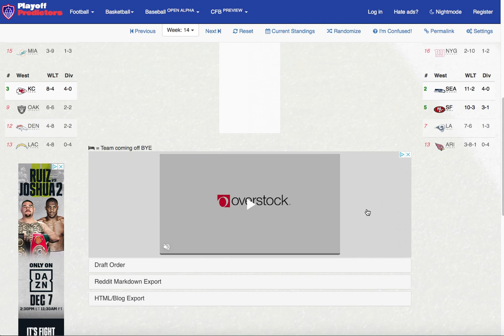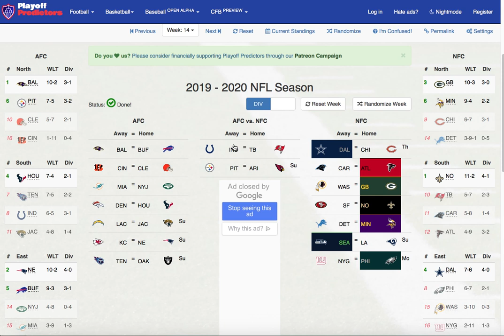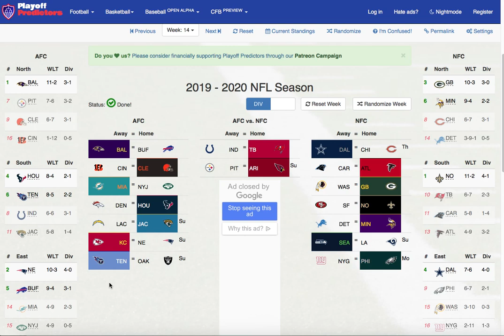NFL Predictions: Week 14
NFL Week 14 Predictions